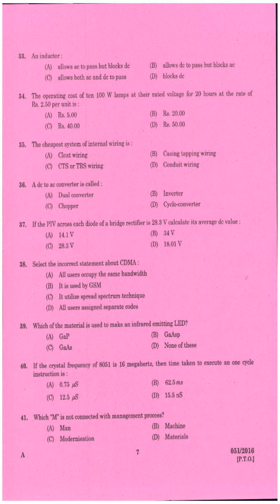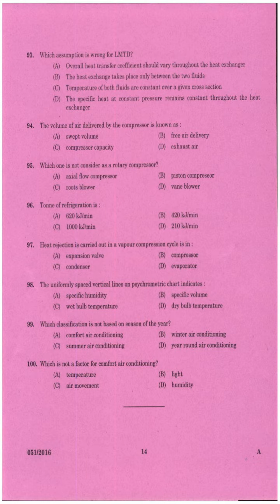Kerala PSC Question Paper CHARGEMAN MECHANICAL KERALA MINERALS AND METALS LTD 2016